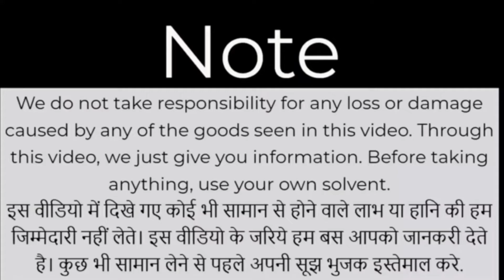Deal Wale Paaji Deal IPhone 6 Only 4999 🔥 IPhone x Only 23500! samsung s9 Only8999! best offers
Shop Name: second mobi Hub

wz 109,110 sham nagar extn.
near pacific mall, subash nagar

.अगर इस वीडियो को देखकर कोई भी व्यक्ति माल खरीदता है तो SSJ LOFE STYOE VLIG यूट्यूब चैनल और Mohit Rajput  और यूट्यूब की कोई भी जिम्मेदारी नहीं होगी तो आप सब अपनी बुद्धि से खरदारी करे और सामान ख़रीदे थैंक यू